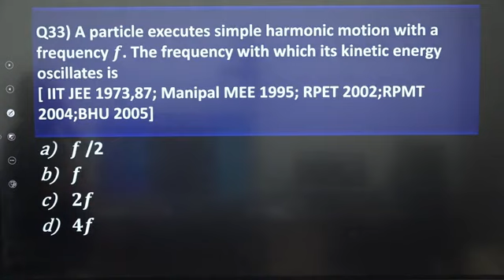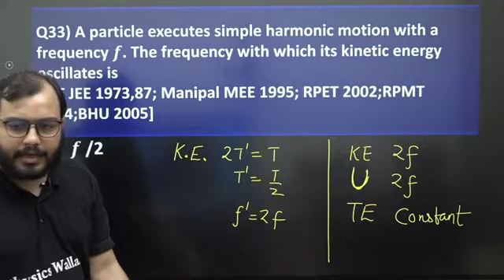SHM most important question for neet and jee. repeated Q . 🌟